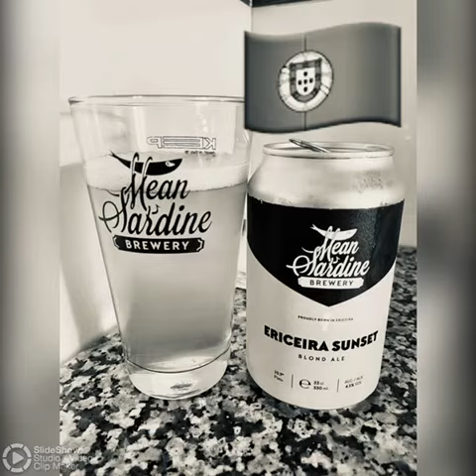ERICEIRA SUNSET - Mean Sardine Brewery; Ericeira, Área Metropolitana de Lisboa/POR #691 3,47